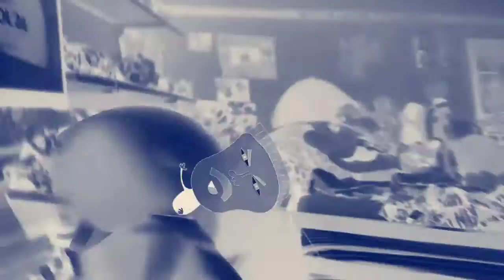Jelly Baby: Episode 20, The End (Part 2)